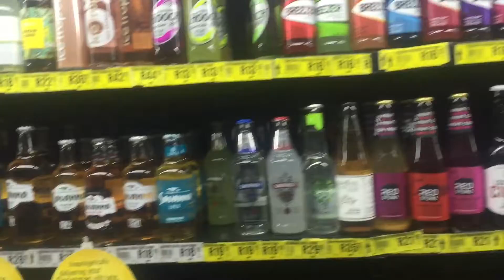A Graduate || Vlog || Meet the family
Yhooooooooooooooooooo!

But I’m back like umqolo, I hope you guys enjoy this. Tell your friends to tell their friends .

If you don’t understand IsiXhosa I’m sorry🙏🏾

Chat with me:
Skyy_Ntyinks (Instagram and Twitter)
Songi Skyy on Facebook